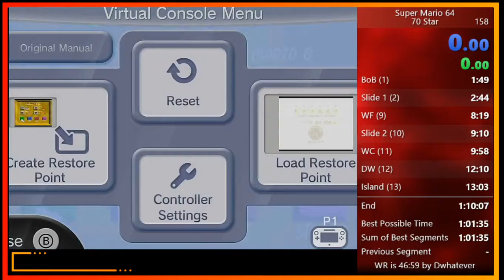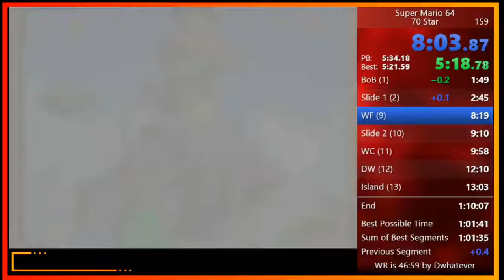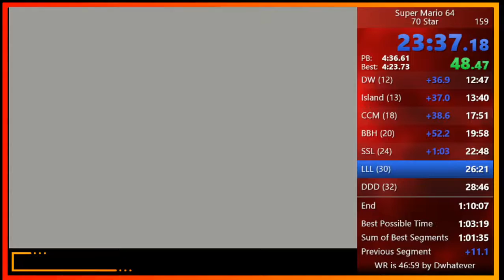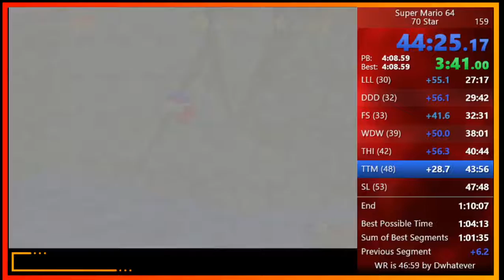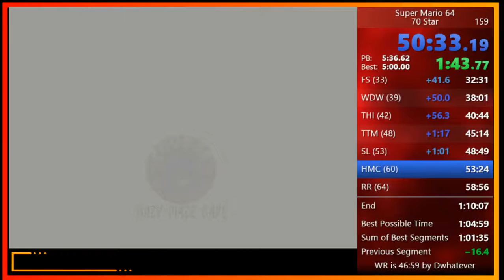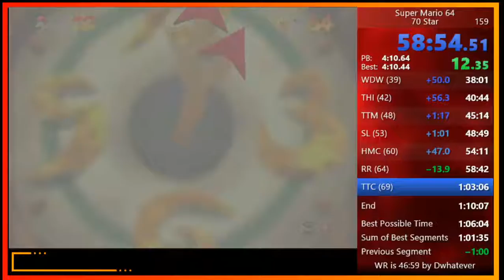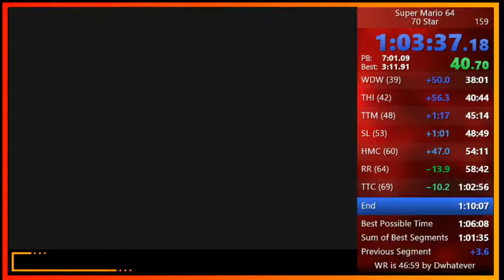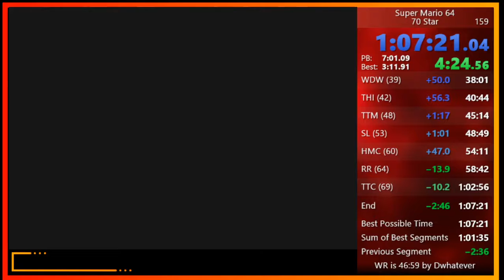Super Mario 64 70 Star Speedrun in 1:07:21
Really good run overall, some minor hiccups here and there, but nothing too major, finally, a time I can rest with xD